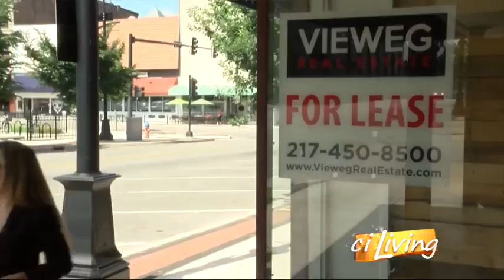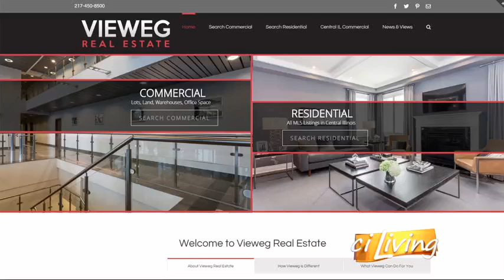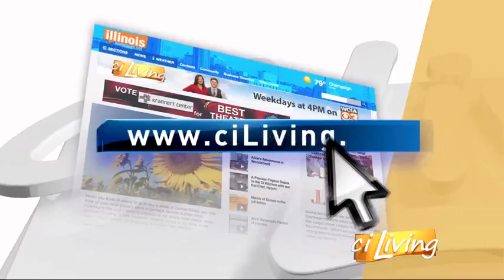Vieweg Realty at On The Go Scovill Zoo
Tim and Lisa Vieweg of Vieweg Real Estate are key to helping people find a place to put down roots.